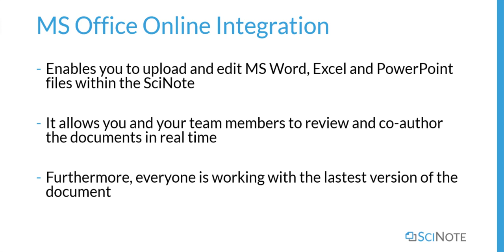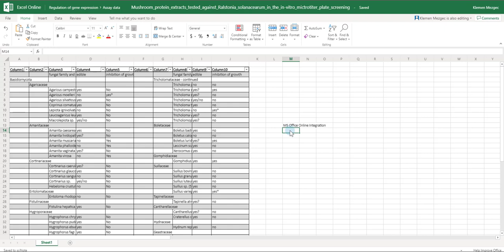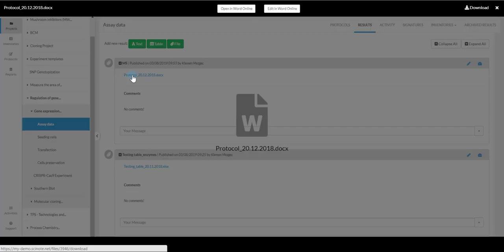How to use MS Office Online Integration | SciNote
This tutorial will walk you through the basics of Microsoft Office Online in SciNote. It will show you how to upload and edit Microsoft Office documents in SciNote and how to use Track Changes.

Got additional questions? Contact our support team

SciNote is an electronic laboratory notebook, and is currently among the top 5 software solutions of its type in the world. It enables you to replace your paper notebook with a digital lab version and offers new possibilities for scientific data management and manuscript writing.